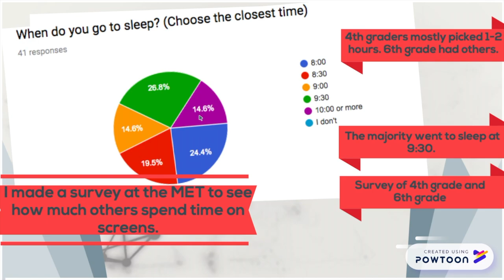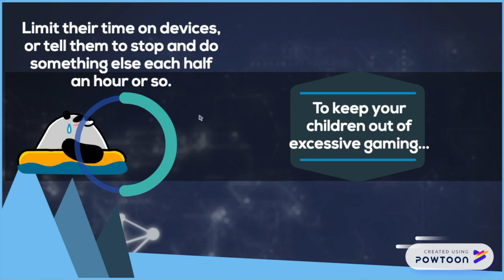Video Game Addiciton